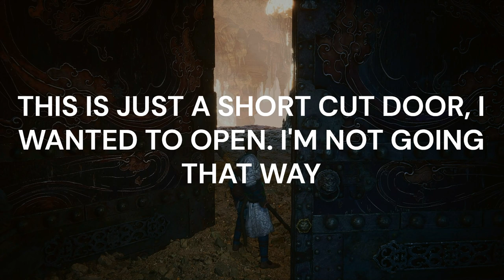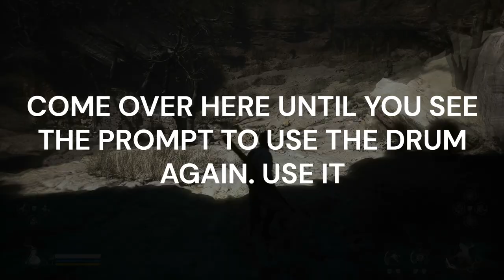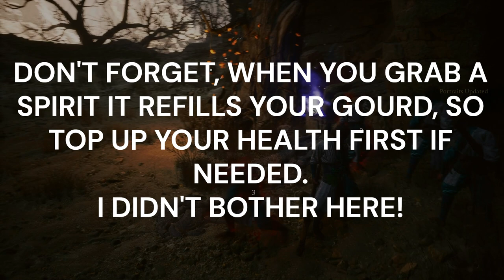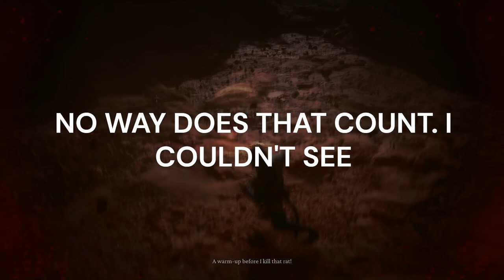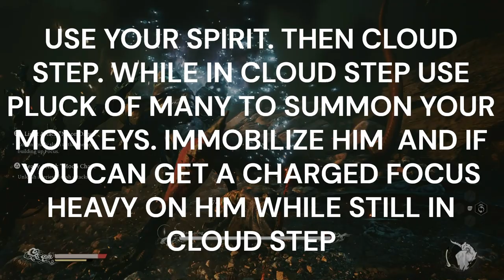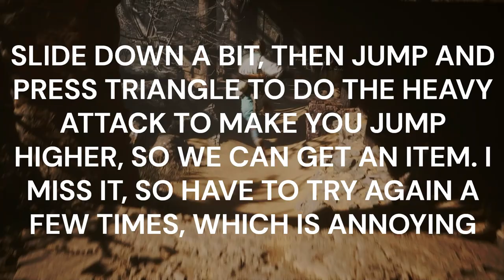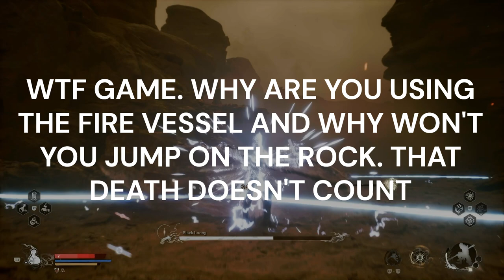BLACK MYTH WUKONG 100% PLATINUM WALKTHROUGH. CHAPTER 2, PART 4 / ZERO DEATHS - KINDA!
Platinum Hunter
platinumhunter
platinum hunter
platinum-hunter

Timestamps:
00:00 INTRO
01:50 PORTRAIT - WEASEL CAPTAIN
02:28 PLANT - FRAGRANT JADE FLOWER
03:33 PLANT ENEMY - ??
03:48 ENEMY DROP - AGED GINSENG X 4
03:53 CHEST - SILK X 3
05:30 PLANT - FIRE BELLFLOWER X 2
05:50 PLANT - LICORICE
06:11 PLANT ENEMY - ??
06:55 BOSS - GORE-EYE DAOIST
07:47 SPIRIT - GORE-EYE DAOIST
07:50 PORTRAIT - GORE-EYE DAOIST
08:50 MATERIAL - LUOJIA FRAGRANT VINE
09:54 PLANT - FRAGRANT JADE FLOWER
10:14 WILL CLUSTER X 2
11:05 YELLOW WIND FORMATION
11:32 PLANT - FRAGRANT JADE FLOWER
11:38 MEDITATION SPOT - THE GROTTO, YELLOW WIND FORMATION
12:27 NPC - THE OLD MAN (YUAN SHOCHENG)
15:01 PLANT - LICORICE
15:37 PLANT - AGED GINSENG X 2
15:52 PLANT - JADE LOTUS X 2
17:07 PLANT - LICORICE
17:09 SEED - LICORICE SEED
17:17 BOSS - MAD TIGER
18:41 DEATH COUNT - DEATHS = 0 / GAME CHEATING DEATHS = 14
19:07 BOSS - MAD TIGER (ATTEMPT 2)
20:10 SPIRIT - MAD TIGER
20:24 PORTRAIT - MAD TIGER
22:00 GOURD - PLAGUEBANE GOURD - GOT FROM CHEST
23:35 KEEPER'S SHRINE - SANDGATE VILLAGE - BOTTOM OF THE WELL
26:58 PLANT - FIRE BELLFLOWER
27:05 PLANT - FRAGRANT JADE FLOWER X 2
27:24 MEDITATION SPOT - THE DEADWOOD, OCKREST FLAT
28:12 PLANT ENEMY - ??
28:47 NPC - THE DRUNKEN BOAR (AKA DRUNKEN PIG / THE YELLOW ROBED SQUIRE)
30:30 PLANT - LICORICE
31:40 NPC - SHEN MONKEY
32:54 PLANT - SNAKE-HEAD MUSHROOM X 2
33:41 CURIOS - BACK SCRATCHER - PURCHASED AT KEEPER'S SHRINE - BAMBOO GROVE - MARSH OF WHITE MIST
35:07 PLANT - PURPLE LINGZHI X 2
35:15 PLANT - AGED GINSENG X 2
35:27 PLANT - AGED GINSENG X 2
35:48 PLANT - JADE LOTUS X 2
37:16 BOSS - RED LOONG
40:41 ENEMY DROP - LOONG PEARL, MIND CORE & SILK X 3
41:00 CHEST - MATERIAL - THUNDER TAIL FOR KILLING BOSS RED LOONG
41:10 CURIOS - BOSHAN CENSER
41:16 PORTRAIT - RED LOONG
49:15 CELESTIAL JADE LOTUS PILL
50:00 PORTRAIT - CIVET SERGEANT
50:30 SPIRIT - CIVET SERGEANT
52:25 CHEST - SILK X 2
55:08 PLANT - AGED GINSENG X 3
55:51 DRINKS AND SOAKS - TIGER RELIC
56:22 NPC - XU DOG
56:25 PORTRAIT - XU DOG
57:12 MATERIAL - MIND CORE - GIVEN BY XU DOG
57:23 FORMULA - LONGEVITY DECOCTION
59:47 KEEPER'S SHRINE - CROUCHING TIGER TEMPLE - CELLAR
1:01:05 PLANT - FIRE BELLFLOWER X 2
1:01:55 SPIRIT - SPEARBONE
1:04:32 BOSS - BLACK LOONG
1:06:18 DEATH COUNT - DEATHS = 0 / GAME CHEATING DEATHS = 15
1:06:50 BLACK LOONG (ATTEMPT 2)
1:08:57 ENEMY DROP - LOONG PEARL, MIND CORE & REFINED IRON SAND X 2
1:09:37 CHEST - MATERIAL - THUNDERBONE
1:09:45 CURIOS - TRIDACNA PENDANT
1:09:54 PORTRAIT - BLACK LOONG
1:12:44 BOSS - YELLOW-ROBED SQUIRE
1:13:52 HEADGEAR - SNOUTMASK
1:13:57 PORTRAIT - YELLOW-ROBED SQUIRE
1:14:28 PLANT - LICORICE X 2
1:18:57 KEEPER'S SHRINE - SECRET: KINGDOM OF SAHALI - SANDGATE PASS